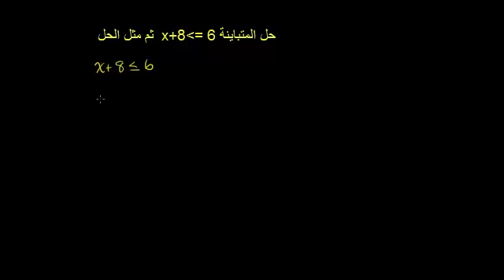حل المتباينات بخطوة واحدة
One-Step Inequalities
يتناول هذا الفيديو مثالاً لحل المتباينة بخطوة واحدة
شكر خاص لمؤسسة شركاء في التنمية المستدامة -- فلسطين